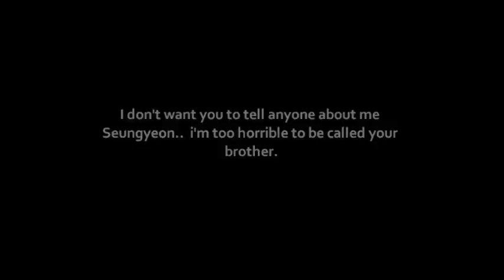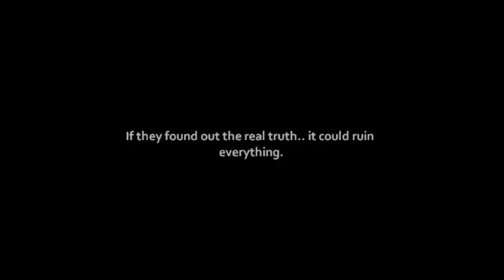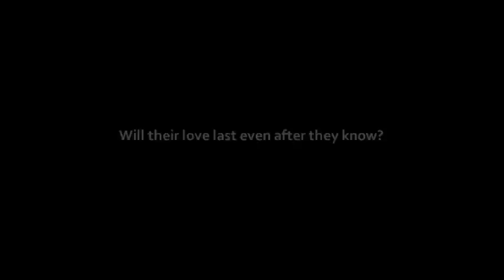Fragile Hearts [trailer] - Woohyun & Seungyeon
Woohyun and Seungyeon are happily dating. But there is a secret that could ruin their relationship.

Seungyeon's brother is in prison for killing a person 3 years ago.. and the person he killed was Woohyun's brother. But Seungyeon and Woohyun both don't know this fact.. because they both had not told about their brothers much to each other. Will they find out the whole truth? Will their relationship last after knowing ?  What will happen?

Pairing: Woohyun & Seungyeon

Other characters : Park Hyo Shin, Myeongsoo/ L, Tiffany, Zico, Junhyung, Yunho, G-Dragon, Hyunseung etc

Hope you like my trailer! ^-^